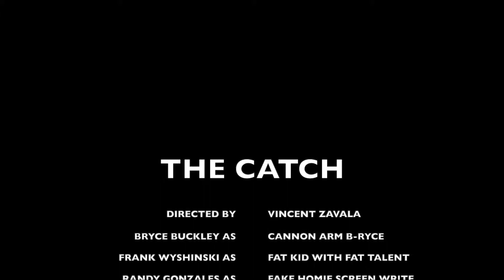THE CATCH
A display of peak athletic performance.